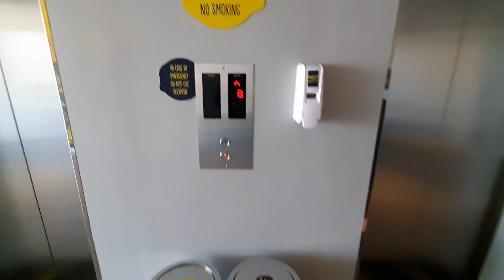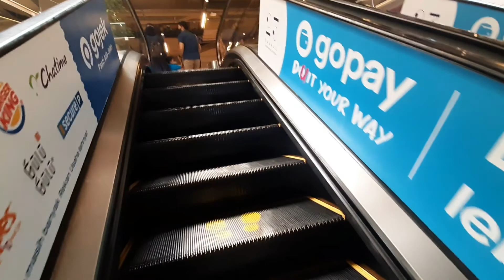yello hotel 23 paskal bandung 2021